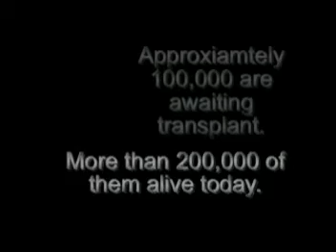Organ Donation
FTTV-25 PSA Franklin Township Somerset NJ. Educational video about organ donation